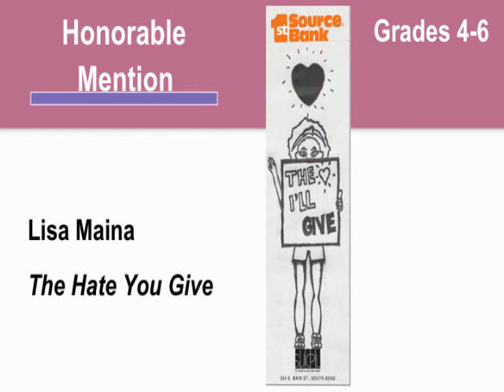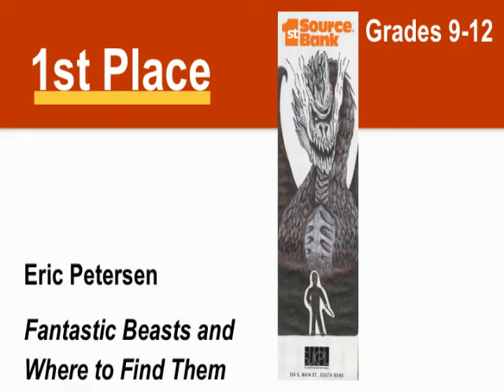Create A Bookmark 2019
The winners of our 2019 Create-A-Bookmark Contest